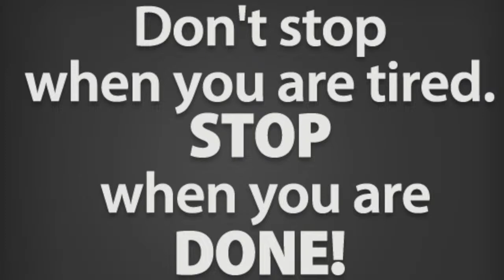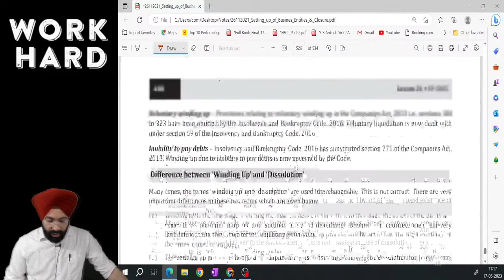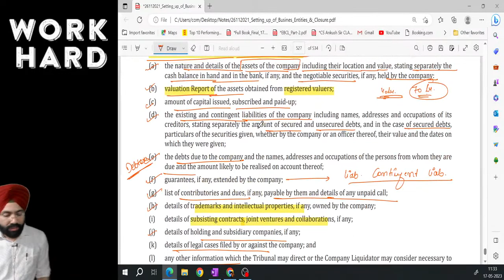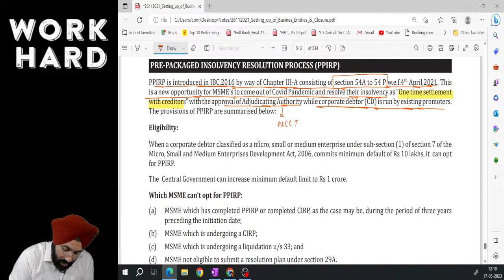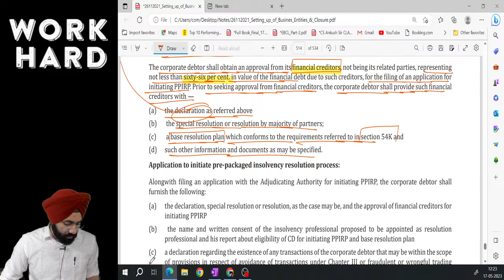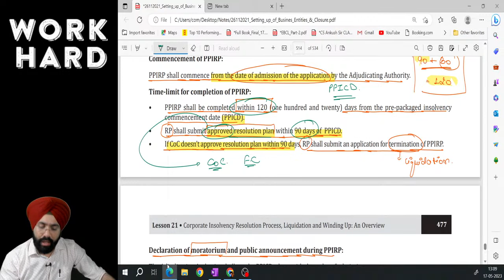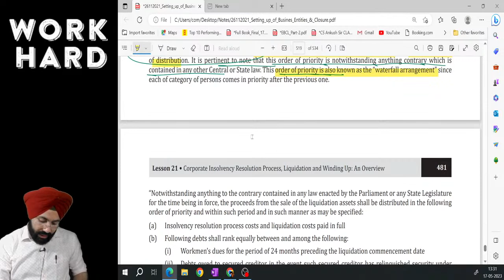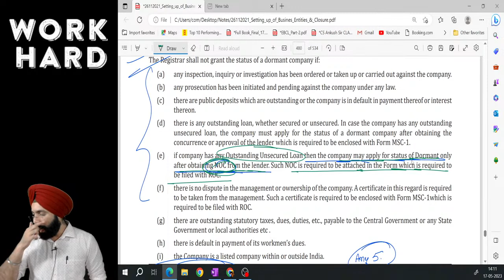Student दरबार 🔥| SBEC GRAND MARATHON I IBC I CS GD SALUJA ❤️ I June 2023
Kind Attention FOR CS STUDENTS: To Buy Video Classes & FACE TO FACE CLASSES CONTACT AT , 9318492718 For Any Doubts in Tax Must Attend Saturday & Sunday Doubts Session on GOOGLE MEET & For Personal guidance WhatsApp at